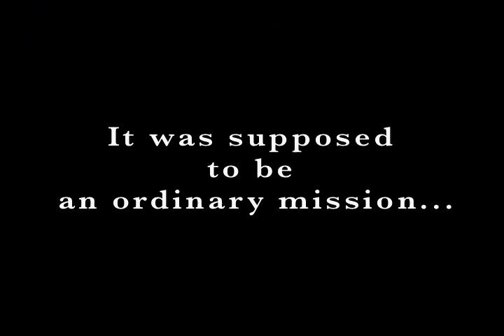The Space Between Trailer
Anybody Road productions where five soldiers wake to find themselves alone in the wilderness in search of a town that may or may not exist